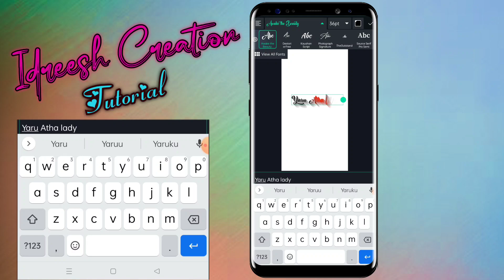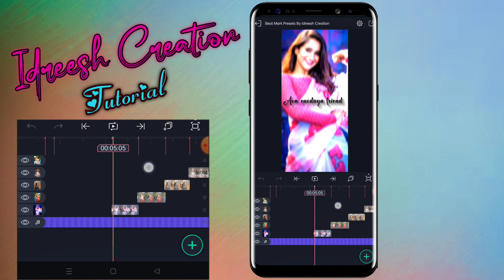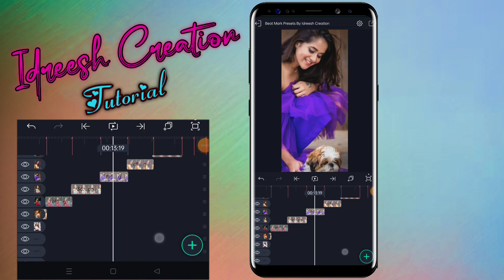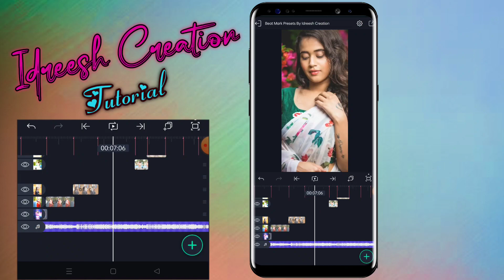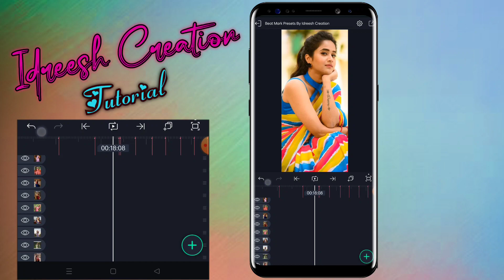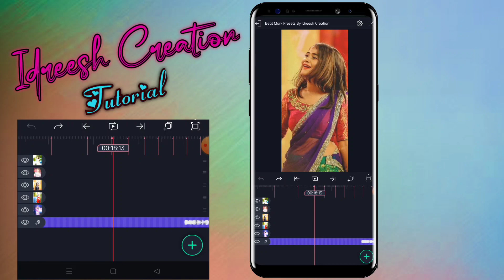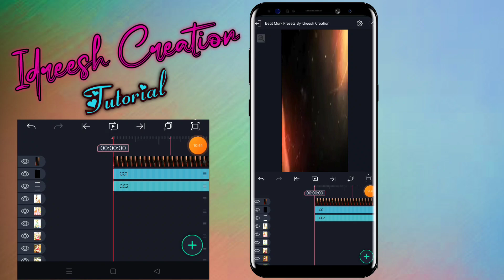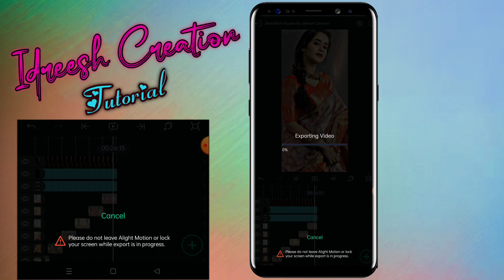True Friendship Love Whatsapp Status Video Editing Tutorial Alight Motion In Tamil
©️NOTE .All Content Use is Copyright Idreesh Creation
 Used or Commercial Display or
 Editing Of The Content Without Proper Authorization Is Not Allowed

©️NOTE. Some Images , Music, Videos , Graphics Are Shown In this Video  May be copyrighted Respects Owners , Is Not Mine.